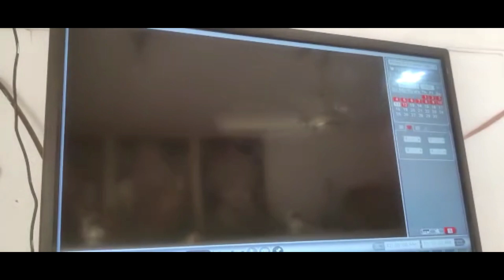120623 शंकराचार्य कॉलोनी गणेशगंज स्थित एक घर के बाजू में रखी मोटर हुई चोरी, पीड़ित ने अज्ञात चोरों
120623
शंकराचार्य कॉलोनी गणेशगंज स्थित एक घर के बाजू में रखी मोटर हुई चोरी,  पीड़ित ने अज्ञात चोरों के खिलाफ लखनादौन थाने में दर्ज कराई शिकायत

आज मिली जानकारी अनुसार गणेशगंज स्थित शंकराचार्य कॉलोनी के एक घर के बाजू में रखी मोटर को चोरों ने चुरा ले गए तो वहीं पीड़ित मनोज सोनी के द्वारा तत्काल लखनादौन थाना पहुंचकर अज्ञात चोरों के खिलाफ शिकायत दर्ज कराई गई है एवं घर में लगे सीसीटीवी कैमरे में यह पूरी घटना कैद हो गई इसके बाद पुलिस अब चोरों की पता शादी करने में जुड़ गई है।